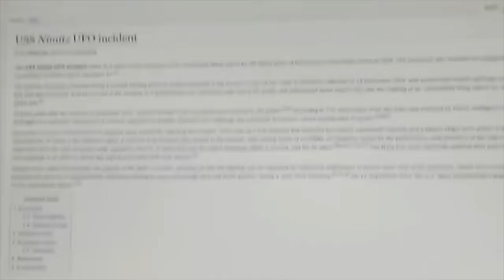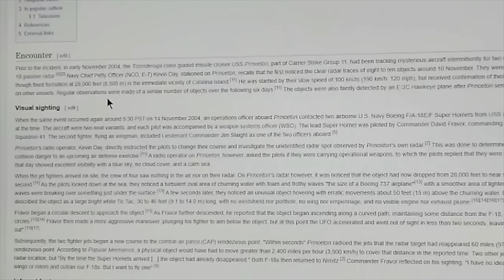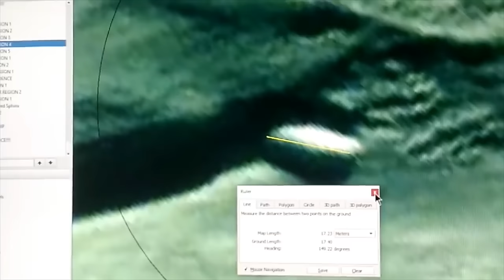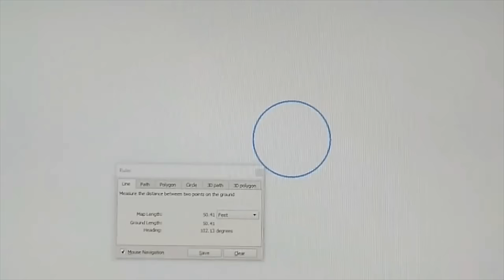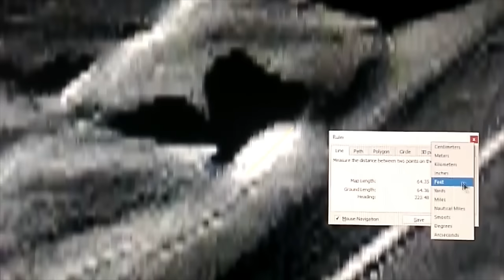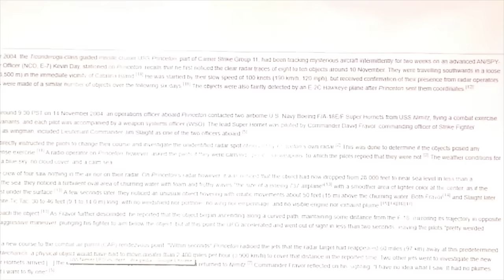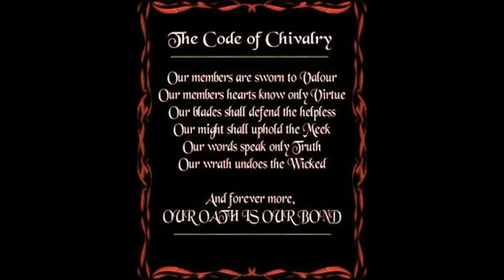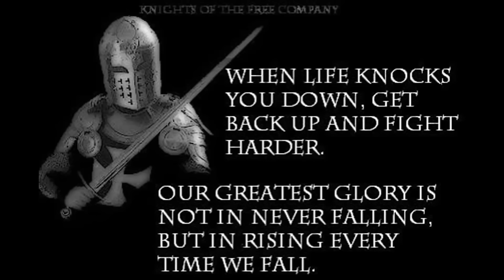!TOP NAVAL ALERT!FLEETWIDE RETREAT ORDER ISSUED AS FORCES FROM ANTARCTICA GAIN GLOBAL AIR DOMINANCE!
Google Earth Pro 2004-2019 Historical Imagery Layers.
" Tic Tac " Craft #1~  73° 9'12.40"S   1°50'21.86"W
11/27/2011 Historical Layer reveals daylight image .
12/28/2012 Historical Layer reveals *STARTLING Night Time Image(!)
" Tic Tac " Craft #2~  66°37'8.99"S 110°14'54.19"E
3/15/2004 Historical Layer reveals nearly exact same craft.
" Tic Tac " Craft #3~  82°37'23.56"S  41°41'5.84"W
12/15/2009 *RARE " Inside the Ring " Hi-RES imagery reveals *Third Identical Image!